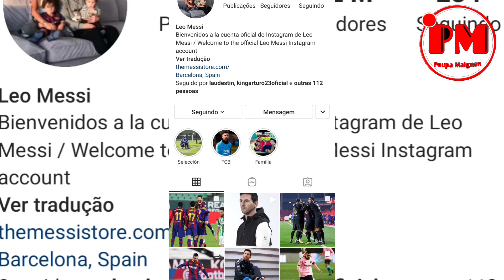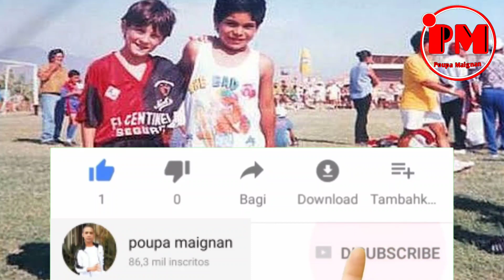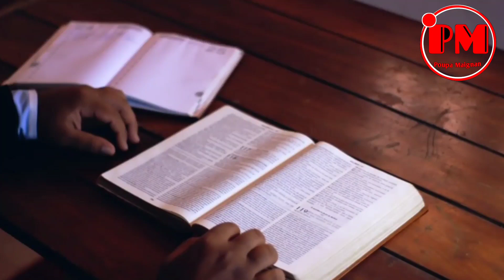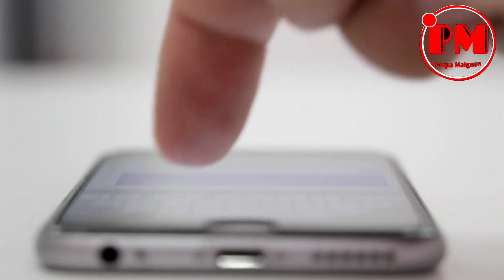13 gwo sekrè ki kache nan lavi Lionel Messi. [ li pran youn nan Bib la😱]